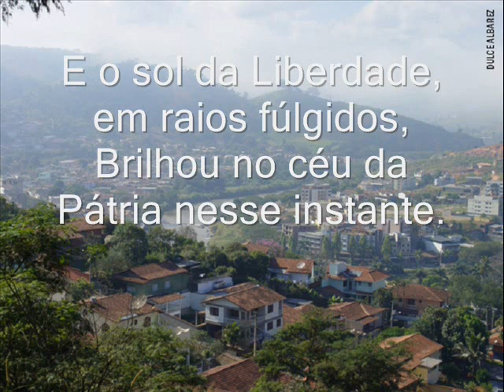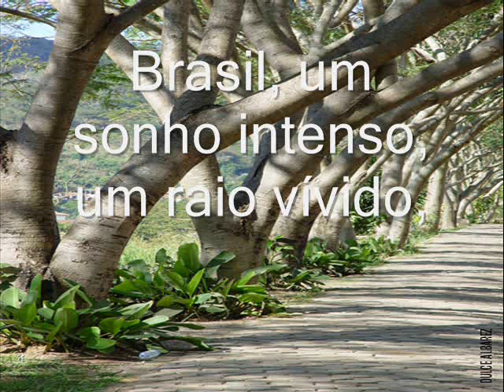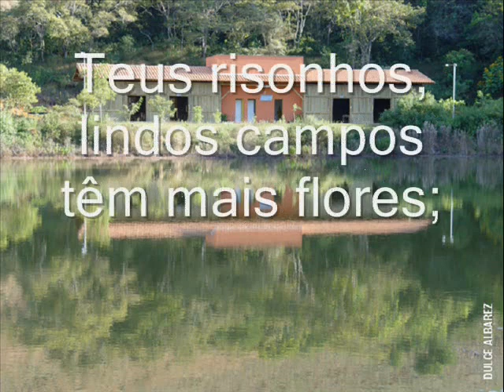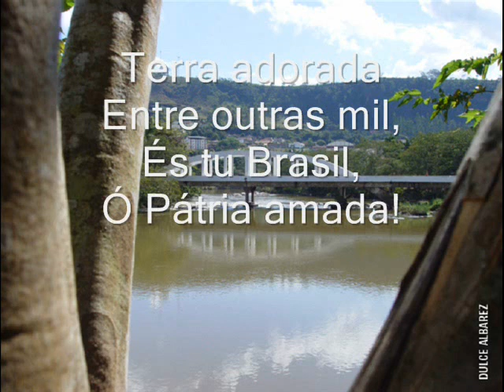TVNOVAERA - Hino Nacional Brasileiro - Fotos de Dulce Albarez - Nova Era-MG.wmv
Produção TVNOVAERA - Hino Nacional Brasileiro - edição com letra e música sobre fotos de Nova Era, produzidas por Dulce Albarez.